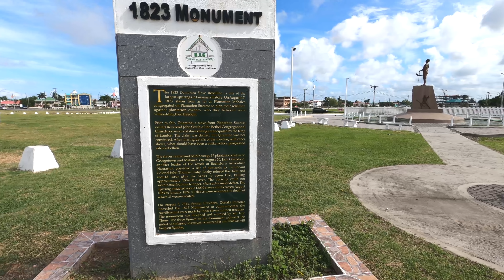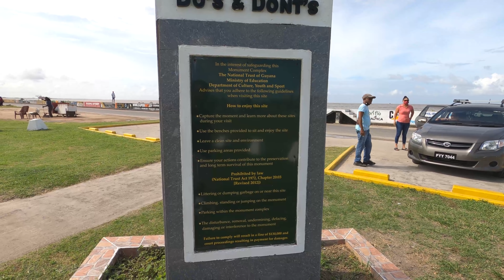BOURDA MARKET and drive around GEORGETOWN and the SEAWALL GUYANA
Speed boat ride and touring GT, Seawall etc